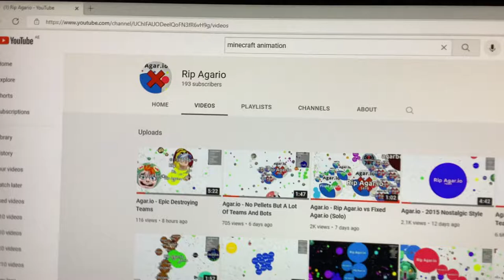On this channel, one video has less views than it has subscribers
I noticed that its first video has gotten less views than its subscribers.